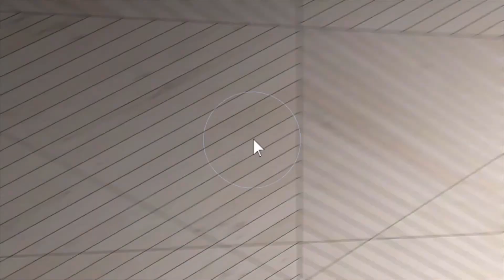36357 85th St E, Littlerock, CA 93543